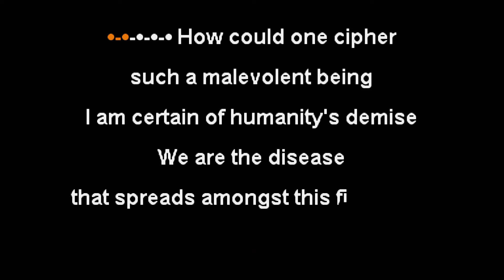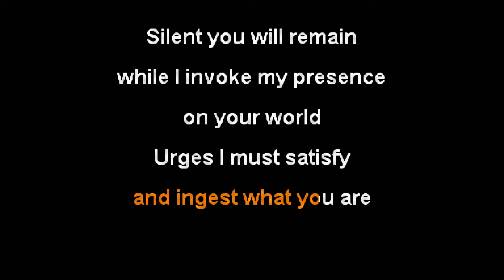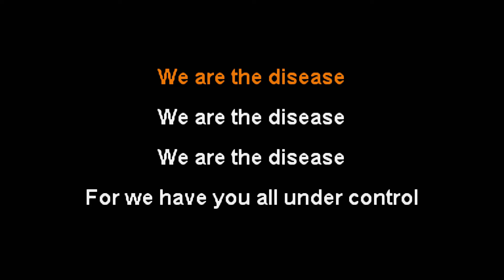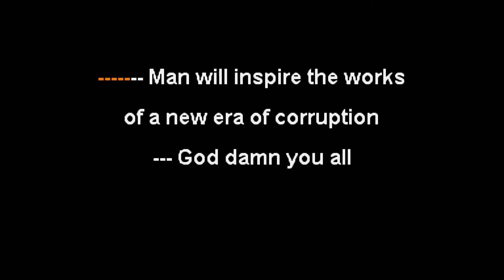Whitechapel - Possession [Karaoke Instrumental]